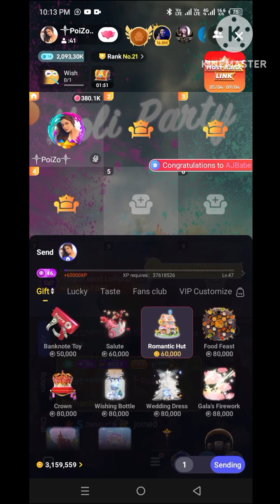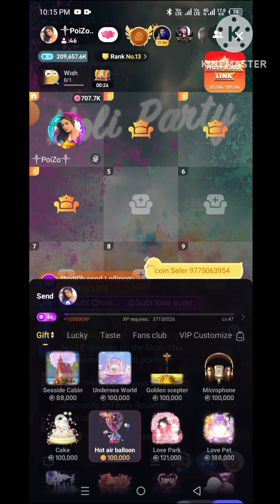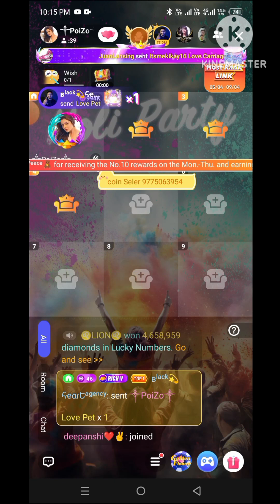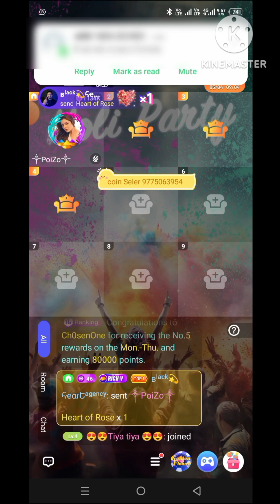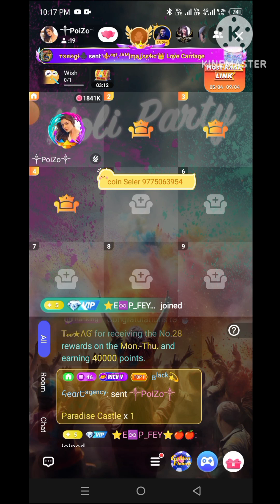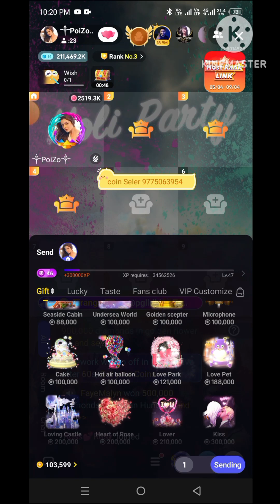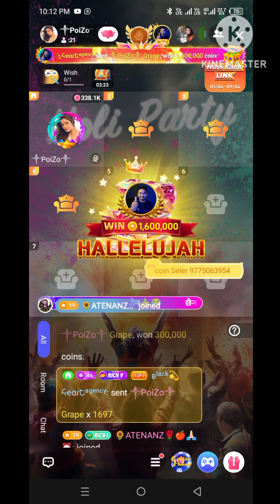Poppo Live Level up Wonderful Gift Sending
Poppo Live Important Video ইনকাম কিভাবে আসে দেখুন